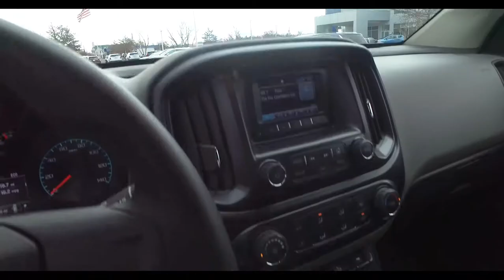2016 Chevy Colorado Work Truck Stock 2665A | Burns Chevrolet | Rock Hill SC